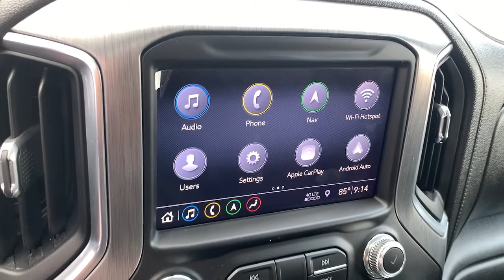2019 GMC Sierra 1500 Billings MT, Bozeman MT, Cody WY, Sheridan WY, Butte MT UP2364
Pacific Blue Metallic Used 2019 GMC Sierra 1500 available in Billings Montana at Volkswagen Kia of Billings. Servicing the Bozeman MT, Cody WY, Sheridan WY, Butte MT area.
2019 GMC Sierra 1500 Denali - Stock#: UP2364 - VIN#: 1GTU9FEL4KZ366491

2019 GMC Sierra 1500 Denali Blue 4WD EcoTec3 6.2L V8 10-Speed Automaticbrbr10-Speed Automatic, 4WD, 10-Way Power Driver Seat Adjuster w/Lumbar, 10-Way Power Passenger Seat Adjuster w/Lumbar, 120-Volt Bed Mounted Power Outlet, 120-Volt Instrument Panel Power Outlet, 12-Volt Rear Auxiliary Power Outlet, 170 Amp Alternator, 2 USB Ports, 2 USB Ports (1st Row), 3.23 Rear Axle Ratio, 4-Wheel Disc Brakes, 7 Speakers, ABS brakes, Adaptive Ride Control Suspension, Adaptive suspension, Air Conditioning, Alloy wheels, AM/FM radio, Apple CarPlay/Android Auto, Auto-dimming door mirrors, Auto-dimming Rear-View mirror, Automatic temperature control, Auxiliary External Transmission Oil Cooler, Brake assist, Bumpers: body-color, Chrome Assist Steps, Chrome Recovery Hooks, Color-Keyed Carpeting Floor Covering, Compass, Deep-Tinted Glass, Delay-off headlights, Driver Alert Package I, Driver door bin, Driver Memory, Driver vanity mirror, Dual front impact airbags, Dual front side impact airbags, Electric Rear-Window Defogger, Electrical Lock Control Steering Column, Electronic Stability Control, Floor Mounted Console, Forge Perforated Leather-Appointed Seat Trim, Front anti-roll bar, Front Bucket Seats, Front Center Armrest, Front dual zone A/C, Front fog lights, Front reading lights, Front wheel independent suspension, Fully automatic headlights, Garage door transmitter, Genuine wood console insert, Genuine wood door panel insert, GMC 4G LTE, GMC Connected Access, HD Radio, HD Rear Vision Camera, Heated 2nd Row Outboard Seats, Heated door mirrors, Heated Driver & Front Passenger Seating, Heated front seats, Heated rear seats, Heated steering wheel, Heavy-Duty Rear Locking Differential, High-Capacity Air Filter, Hill Descent Control, Hitch Guidance, Hitch Guidance w/Hitch View, Illuminated entry, Integrated Trailer Brake Controller, In-Vehicle Trailering App, Keyless Open & Start, Lane Change Alert w/Side Blind Zone Alert, LED Cargo Area Lighting, Low tire pressure warning, Manual Tilt-Wheel & Telescoping Steering Column, Memory seat, Navigation System, Occupant sensing airbag, OnStar & GMC Connected Services Capable, Outside temperature display, Overhead airbag, Overhead console, Panic alarm, Passenger door bin, Passenger vanity mirror, Power Door Locks, Power door mirrors, Power driver seat, Power Front Passenger Windows w/Express Up/Down, Power Front Windows w/Driver Express Up/Down, Power passenger seat, Power Rear Windows w/Express Down, Power Sliding Rear Window w/Rear Defogger, Power steering, Power windows, Premium Bose 7-Speaker Sound System, Radio data system, Radio: Premium GMC Infotainment Sys w/Navigation, Rear Cross Traffic Alert, Rear Dual USB Charging-Only Ports, Rear reading lights, Rear seat center armrest, Rear step bumper, Rear Wheelhouse Liners, Rear window defroster, Remote keyless entry, Remote Vehicle Starter System, Safety Alert Seat, Security system, Signature Denali Grille, SiriusXM Radio, Speed control, Speed-sensing steering, Split folding rear seat, Spray-On Pickup Bed Liner w/Denali Logo, Steering Wheel Audio Controls, Steering wheel mounted audio controls, Tachometer, Telescoping steering wheel, Theft Deterrent System (Unauthorized Entry), Tilt steering wheel, Traction control, Trailering Package, Trip computer, Ultrasonic Front & Rear Park Assist, Universal Home Remote, Variably intermittent wipers, Ventilated Driver & Front Passenger Seats, Ventilated front seats, Voltmeter, Wheels: 20 x 9 Multi-Dimensional Polished Alum, Wireless Charging, 10-Speed Automatic, 4WD.brbrbrOdometer is 20927 miles below market average!brbrbrAt Rimrock We take our Internet Business Very Seriously! Shopping with us is car buying the way it should be; Fun, Informative, and Fair! Here are our promises:brbr*Transparent Pricing and Fast Sales Process!br*Customer Lounge with Free Wifi & Refreshments!br*In House Team of Loan and Lease Specialists! Good with numbers, better with people!brbrNo matter what pre-owne
3.23 Rear Axle Ratio,Heavy-Duty Rear Locking Differential,Wheels: 20 x 9 Multi-Dimensional Polished Alum,Forge Perforated Leather-Appointed Seat Trim,10-Way Power D